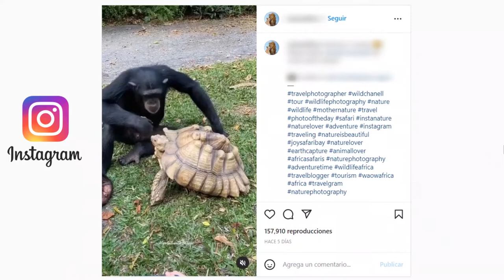Chimpancé Alimenta Tortuga Con Una Manzana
Chimpancé Alimenta Tortuga Con Una Manzana. Los chimpancés son primates muy sociables incluso con otros animales, pero lo que veras a continuación te dejará sin palabras.

Un video adorable fue compartido donde se muestra como un chimpancé alimenta a una tortuga, dejando esto muy sorprendidas a las personas.

Podemos observar como el chimpancé come de la manzana y decide compartirla amablemente con la tortuga, quien aprovecha la oportunidad para darle varias mordidas a la sabrosa fruta.

Al tocarle su turno, el primate vuelve a comer de la manzana, mientras la tortuga se nota algo nerviosa, mirando fijamente la fruta, esperando que el chimpancé la alimente.

El primate le acerca nuevamente la manzana a la tortuga, quien aprovecha para dar un gran mordisco.

El video fue compartido en Instagram, convirtiéndose en viral, acumulando cientos de miles de reproducciones y comentarios de personas afirmando que es lo mas tierno que han visto.

¿Qué te pareció el gesto del chimpancé con la tortuga?